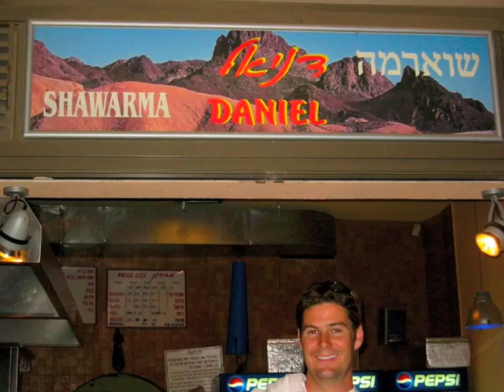Israel 2004 part 8 goin' south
through the Negev desert and into the Red Sea at Eilat